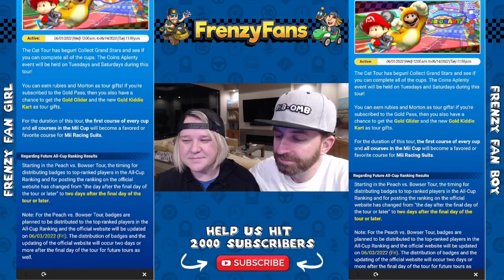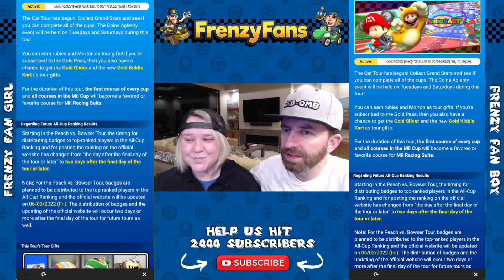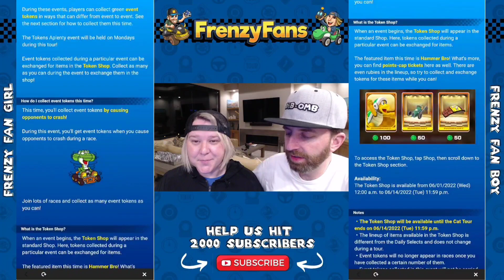Cat Tour Reaction | ? Block Mii Suit | Mario Kart Tour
Frenzy Fans react to the Cat Tour! Lots of stuff to unpack! Should be a fun tour if you're into Cats and Babies!